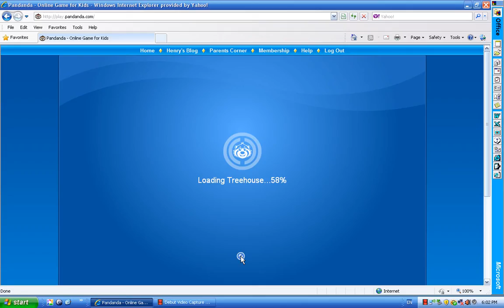Pandanda- NEW Brand NEW Emote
NEW BRAND NEW EMOTE ENJOYS!